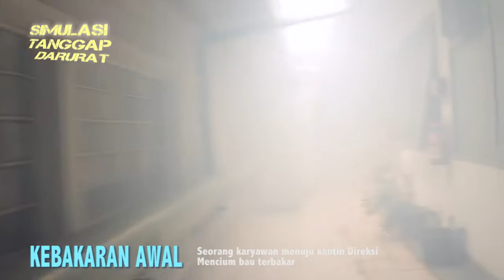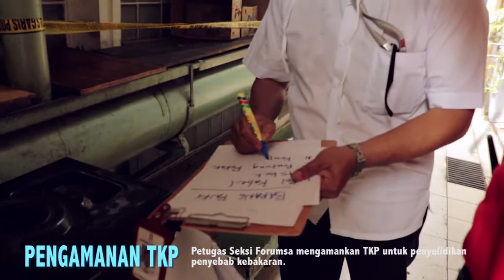Simulasi Damkar Peruri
Setiap karyawan diharuskan dapat mengerti dan memahami
bagaimana cara penanggulangan keadaan darurat. Hal ini dilakukan
agar dapat mengurangi besarnya kerugian yang dapat
dialami.